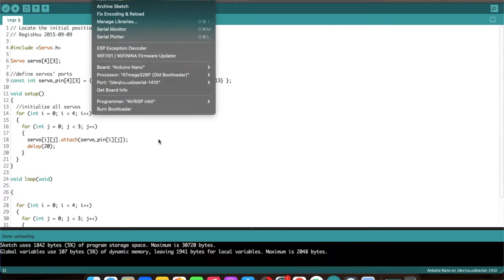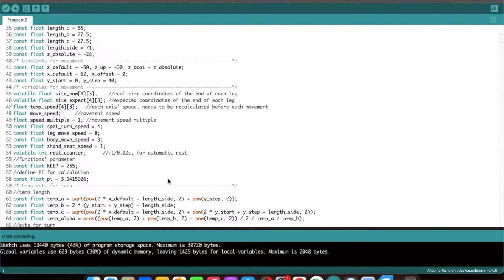Diy Spider Robot , Problem solved ! Fully Working , Amazing Spider Robot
In this video I am going to show you how to make a Spider Robot. . This Robot is Powered by Arduino Nano and with 8v LI-Ion Battery .its Very Amazing.